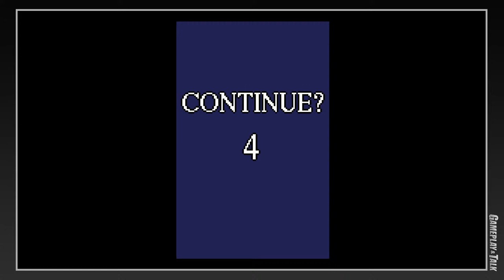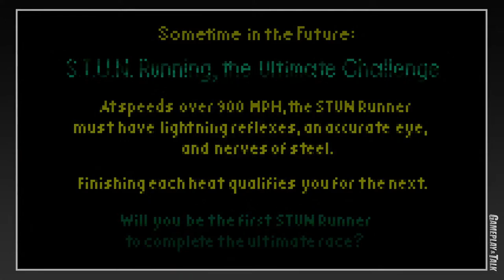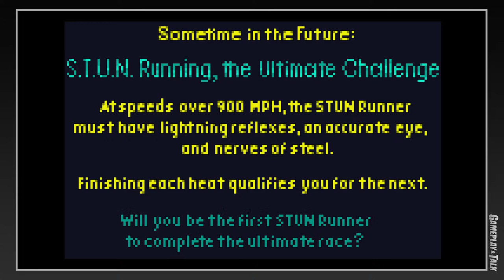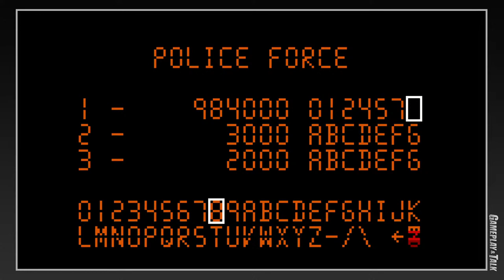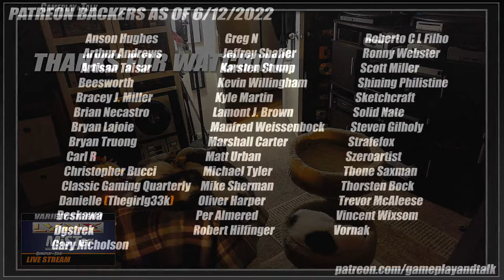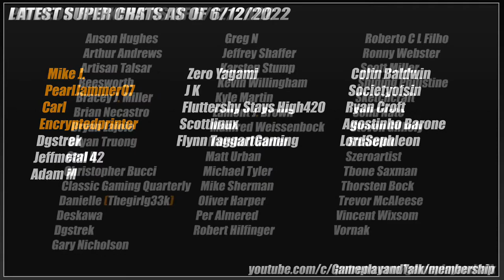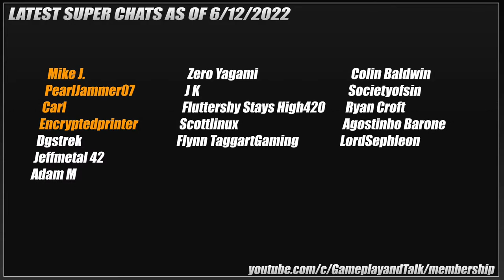Atari Lynx Games on the MiSTer FPGA (variety stream) | Gameplay and Talk Live Stream #398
I've been talking about this for a while, an Atari Lynx variety stream! We'll be showing off some cool titles I am familiar with, while also experimenting with games I have never (or barely ever) played before. The Lynx is a really neat handheld system that has an impressive hardware set, allowing for smooth scaling and animation, as you will see over the course of this stream. Via hardware like the MiSTer FPGA, it's now easier than ever to enjoy this platform on the big screen.

Time codes:
0:00:00 - Starting Soon
0:06:56 - Introduction
0:13:00 - Shadow of the Beast
0:48:08 - Ninja Gaiden
1:17:53 - Rygar
2:02:22 - Raiden
2:16:20 - Klax
2:36:56 - Gauntlet III
2:58:35 - Double Dragon
3:19:22 - S.T.U.N. Runner
3:47:55 - Break Time!
4:05:35 - Blue Lightning
4:20:10 - Electro Cop
4:30:00 - Toki
4:39:40 - Super Off-Road
4:42:50 - Checkered Flag
4:53:57 - Pinball Jam
5:07:11 - Robotron 2084
5:24:07 - Roadblasters
5:35:50 - Warbirds
5:44:30 - Scrapyard Dog
5:53:42 - Switchblade II
6:02:55 - Hydra
6:24:08 - Gates of Zendocon
6:45:10 - Outro

Merch!